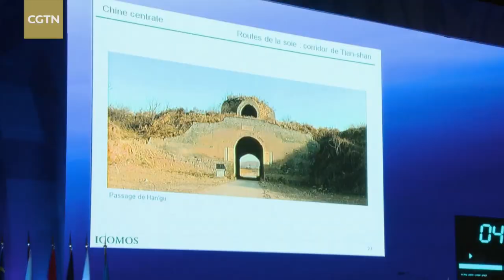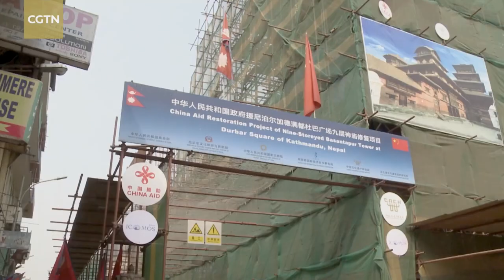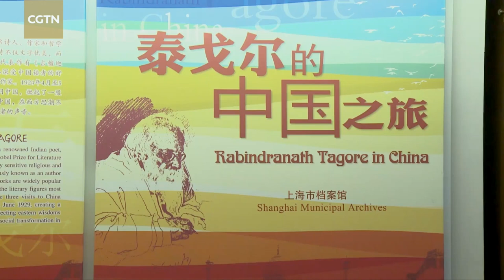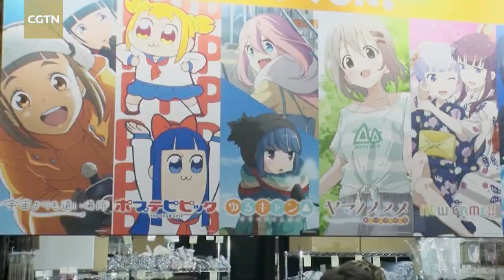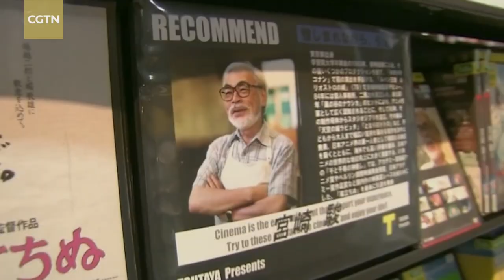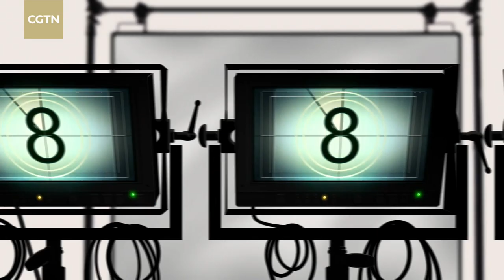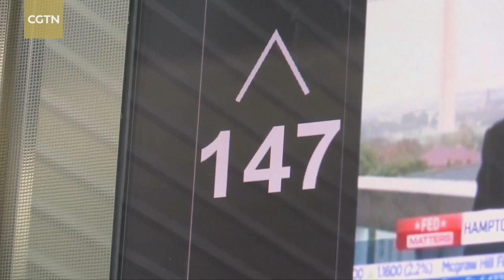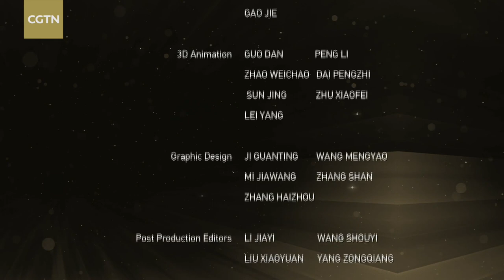Asia and the Lights of Civilization: Inheritance and Innovation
Asia, the biggest continent on the planet. The civilizations of Asia exist in harmony, despite their diversity. Each carries on the spirit and bloodline of a nation. Civilizations, while they need to protect themselves in the course of being passed down through the generations, also need to innovate and advance with the times. Check out this video and have a look at the inheritance and innovation of Asian civilizations.